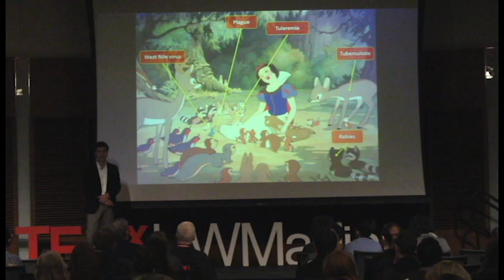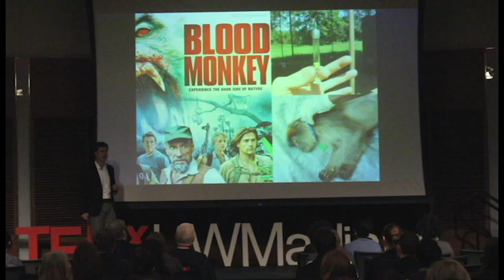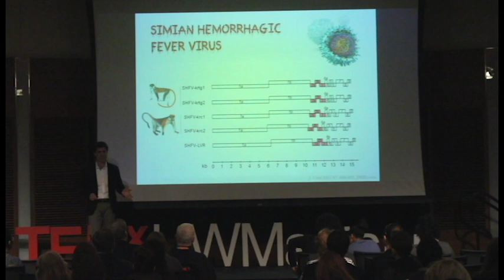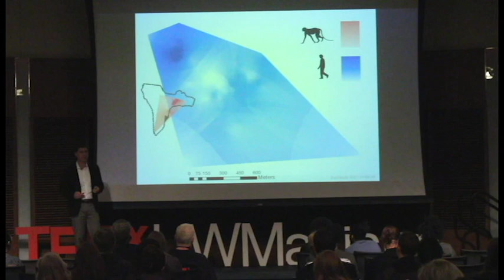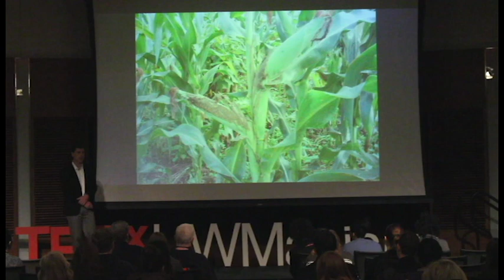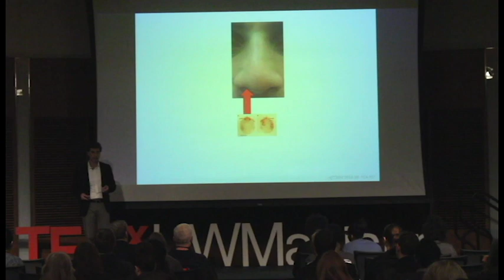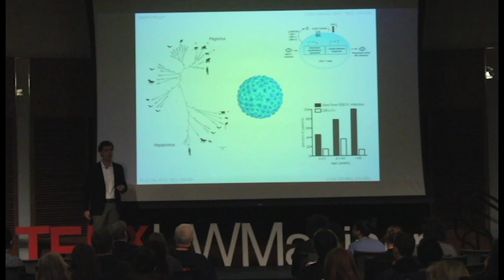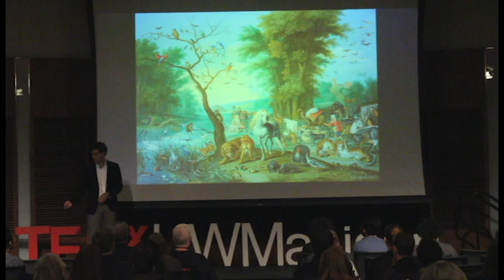Discovering Pathogens and the Pathways by Which They Emerge | Tony Goldberg | TEDxUWMadison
In this talk, Goldberg talks about pathogens and the role they have in human evolution. In this funny talk, we hear about Goldberg's unique experience with a pathogen in his nose.  The first of our speakers is Dr. Tony Goldberg. Dr. Goldberg is Professor of Epidemiology at the University of Wisconsin Madison School of Veterinary Medicine, John D. MacArthur Research Chair at UW-Madison, and Associate Director for Research at the UW-Madison Global Health Institute. He received his B.A. from Amherst College (1990, Biology and English), his Ph.D. from Harvard University (1996, Biological Anthropology), and his Doctor of Veterinary Medicine and MS in Epidemiology from University of Illinois at Urbana-Champaign (2000).

Dr. Goldberg studies the ecology, epidemiology and evolution of infectious disease. His research combines field and laboratory studies to understand how disease-causing agents are transmitted among hosts, across complex landscapes, and over time. He combines these techniques with methods from the social sciences to understand the root drivers of disease emergence in real world settings. Dr. Goldberg's strives to discover generalized mechanisms of pathogen transmission, emergence, and evolution. His overarching goal is to improve the health and wellbeing of animals and people while helping to conserve the rapidly changing ecosystems we share. This talk was given at a TEDx event using the TED conference format but independently organized by a local community.